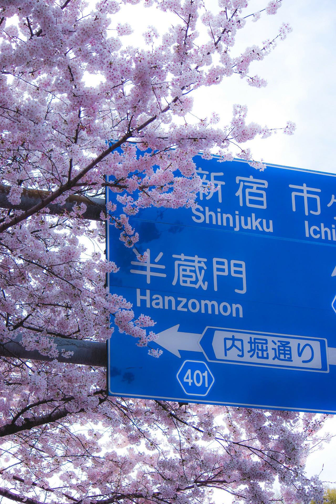Soy El Unico RpostScloud ANBINHCITY 90s17